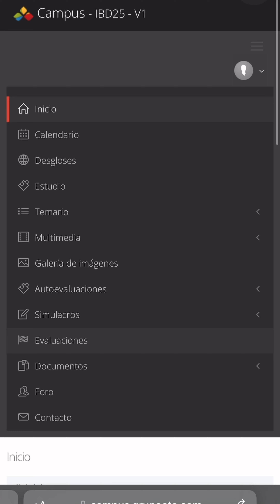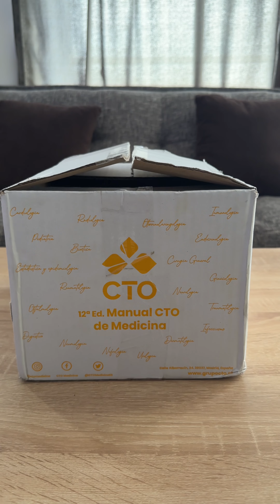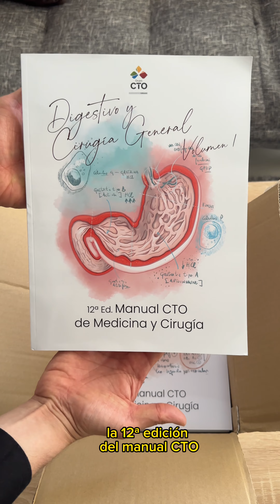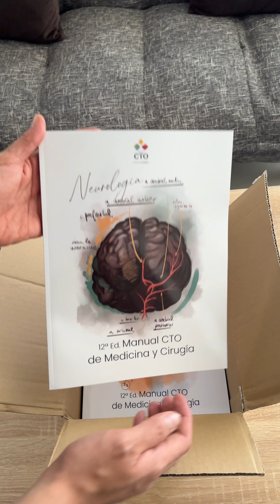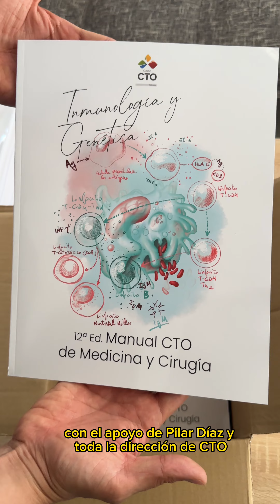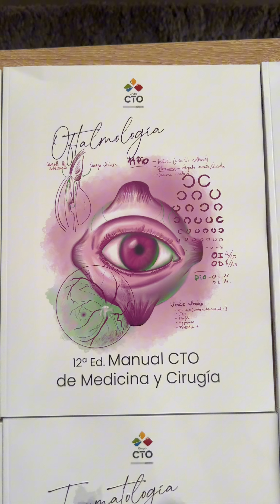Hoy inicio mi camino hacia el MIR junto a CTO | Dr. William Guerrero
Hoy inicio mi camino hacia el MIR junto a CTO en mi aspiración hacia la especialidad médica en España.

El grupo CTO es una institución internacional y multidisciplinar dedicada a la elaboración e impartición de herramientas de aprendizaje para el área médica. Tienen más de 40 años preparando a médicos y profesionales de la salud en la actualización de su conocimiento médico, teniendo siempre los más altos estándares de calidad y la tecnología más avanzada para ayudarles a cumplir sus objetivos.

Cuentan con un equipo de médicos especialistas con una amplia experiencia, que se han encargado de planear, diseñar y actualizar el material didáctico de nuestros cursos, diplomados y másteres.

La preparación en la academia se basa en un conjunto de recursos materiales, personales y profesionales de reconocido y contrastado éxito. Los alumnos del grupo CTO alcanzan sus objetivos y destacan cada año entre los primeros puestos gracias a un estudio personalizado y flexible.